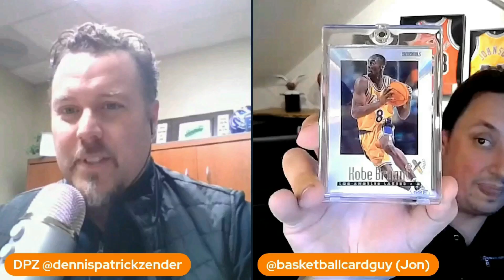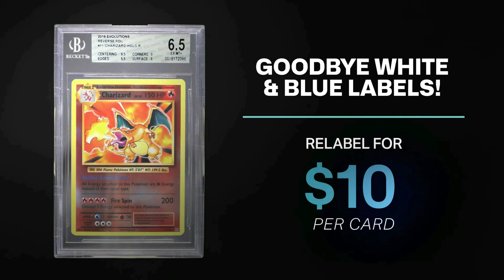What Makes the Hobby Great 🥳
Luka Nation is a community of sports card collectors and enthusiasts.  We’re a series of YouTube shows dedicated to sharing our hobby collecting journey with you and hopefully inspiring the hobby community to collect what makes them happy. Your support is the glue that holds this network together and if you enjoy what we have to offer we’d love for you to share, comment and subscribe to our shows. We read all the messages and engage with the community on a regular basis.